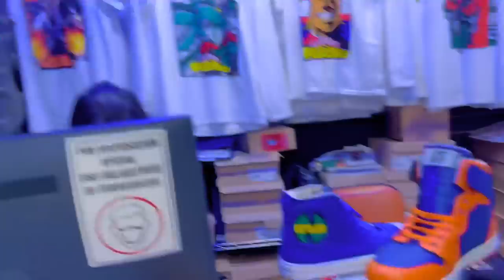VAMOS por figuras a FRIKI PLAZA - Vlog CDMX